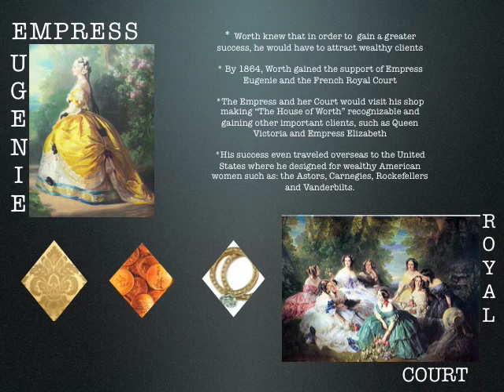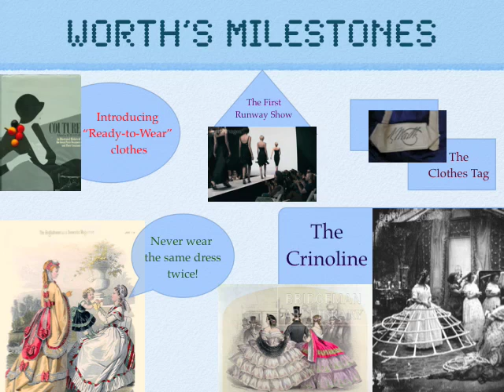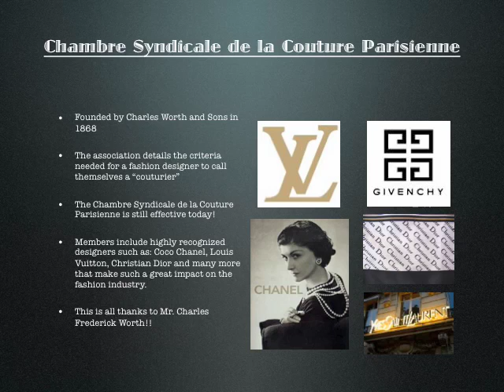Charles Frederick Worth